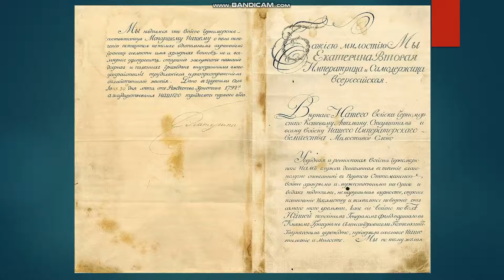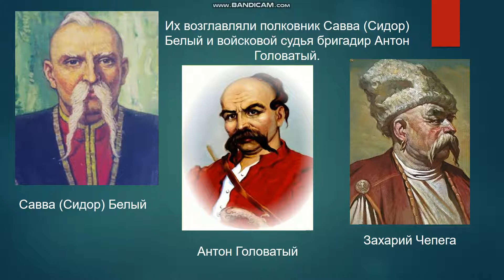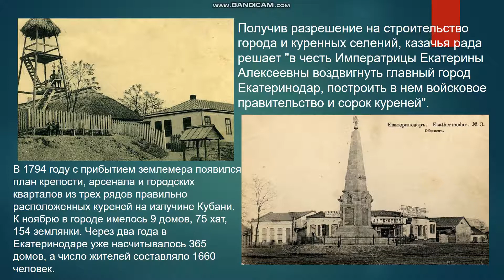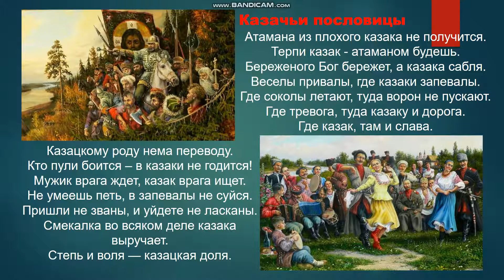Казаки черноморцы. Библиотека с.Садовое